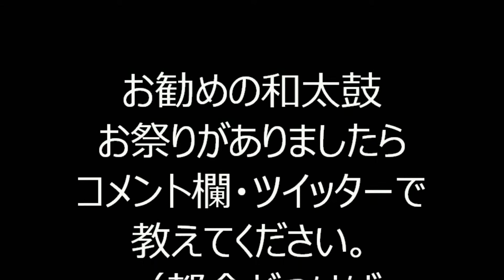2019年池袋サンシャインシティ盆踊り⑭ 炭坑節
2019年8月1日～3日に、東京都豊島区にあるサンシャインで行われた「第42回サンシャインシティ納涼盆踊り大会」の初日の様子です。

2019年築地本願寺盆踊り

2019年浅草東本願寺盆踊り